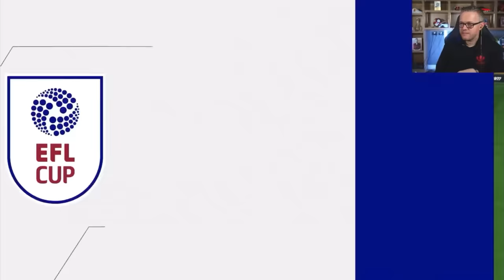MARK GOLDBRIDGE EA FC 24 RAGE & FUNNY MOMENTS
Mark Goldbridge EA FC 24 Rage and funny moments episode 1